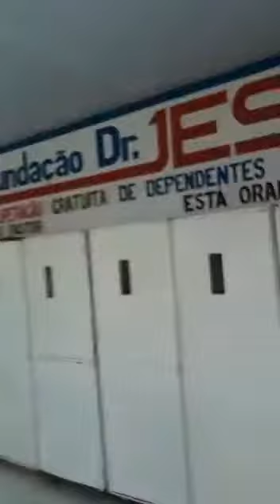Capelão Nonato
Vídeo de Capelãononatooficial